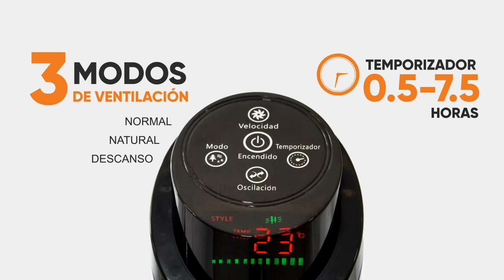Ventilador tipo torre